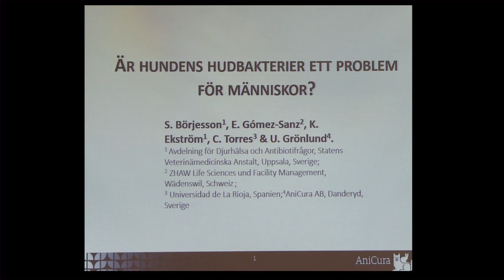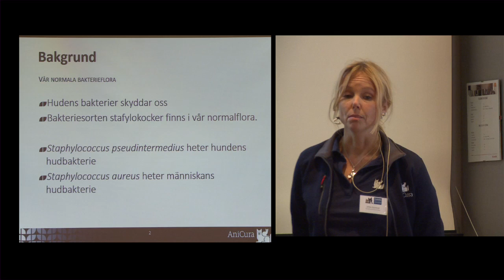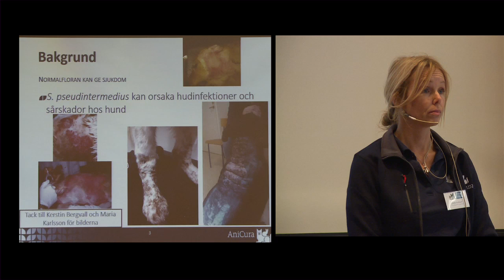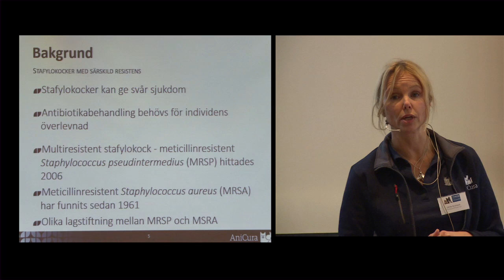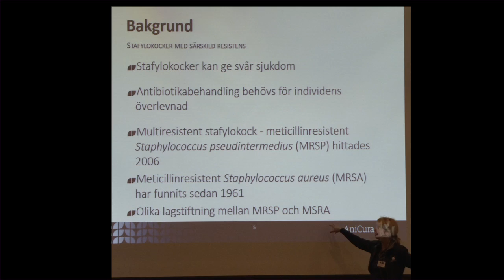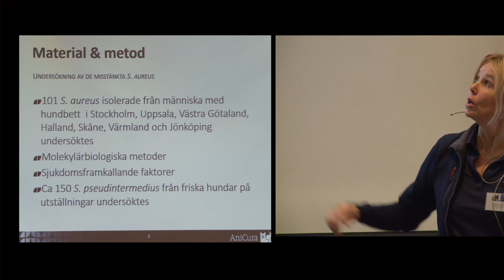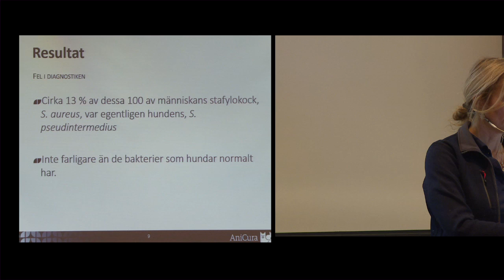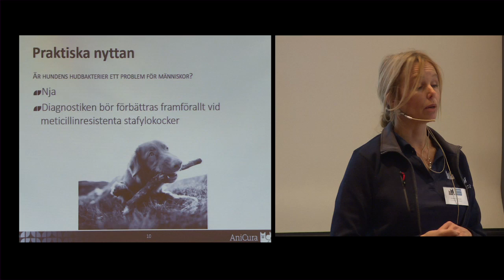Är hundens hudbakterier ett problem för människor?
Ulrika Grönlund föreläser om en studie kring om hundens hudbakterier är ett problem för os  människor?